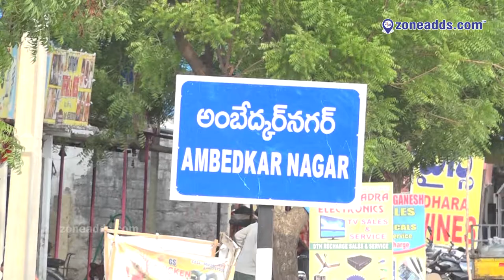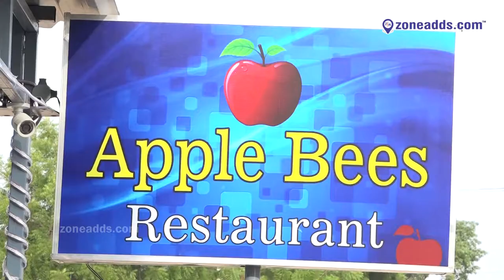Apple Bees Restaurant || Jawahar Nagar || Dammaiguda || zoneadds.com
Apple Bees is a newly opened restaurant in Ambedkar Nagar, where you are served multiple cuisines in food. Hear what the proprietor, Mr.Krishna Kanth has to say about his restaurant in this video.